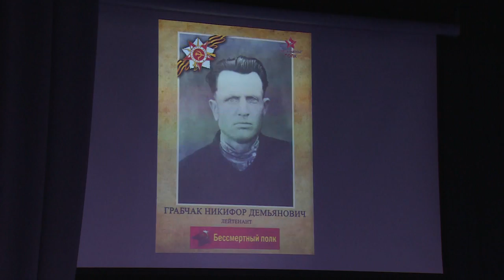Концерт, посвящённый Дню памяти и скорби, прошёл в Щелковском Районном Культурном Комплексе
В Щелковском Районном Культурном Комплексе состоялась встреча ветеранов Великой Отечественной Войны и подрастающего поколения Щелковцев. Тематическое мероприятие в день памяти и скорби организовали районные власти совместно с  Благотворительным фондом «Рождественская звезда». В этот день почтили память воинов, трагически погибших в далеких сороковых, и выразили дань уважения героям, освободившим Мир от фашизма.